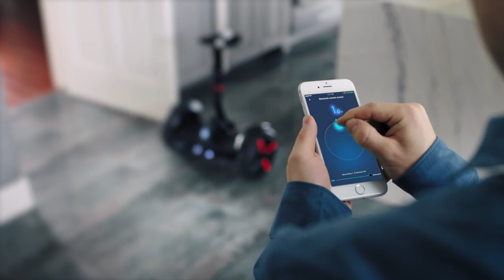Nuevos patines Segway Drift W1